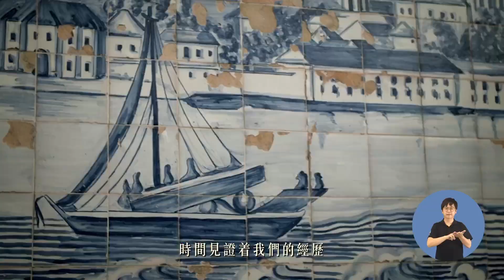《澳門基本法》頒佈三十周年短片1(粵語)_1分鐘